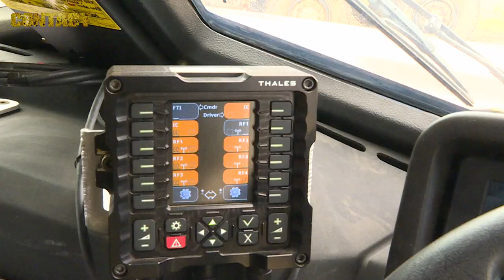Overview of Hawkei PMV L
A couple of Australian Army Hawkei Protected Mobility Vehicle – Light were on display during Exercise Chong Ju at Puckapunyal training area, Victoria, on 16 May.
Major Brendon Sweeney gave Army reporters a quick overview of the new vehicle currently rolling out across the ADF.

Brian Hartigan
CONTACT Editor